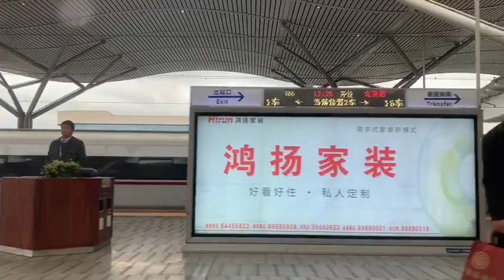Trip to China by rail March 2019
James recent trip to China by high speed rail.
Certain sections were travelled at 350Kmh - that's FAST!